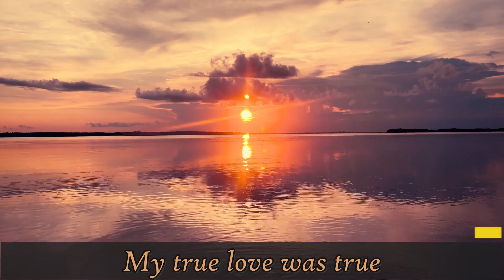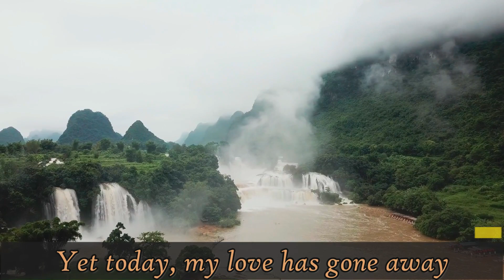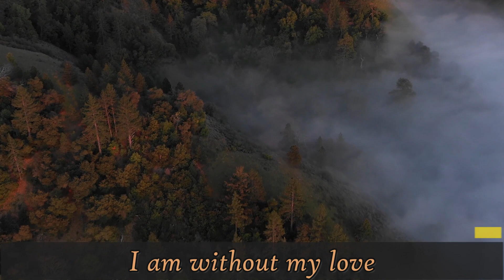Smoke Gets In Your Eyes - The Platters (Cover by LSMC)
This is a show tune written by American composer Jerome Kern and lyricist Otto Harbach for the 1933 musical Roberta.  The song was sung in the Broadway show by Tamara Drasin.  The song was also included in the 1952 remake of Roberta, "Lovely To Look At" in which it was performed by Kathryn Grayson, and was a number 1 chart hit in 1959 for The Platters. I hope you like my own rendition of this once famous song by The Platters; as well as the awesome video.